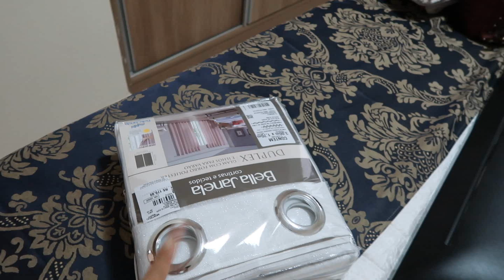TOUR PELA NOSSA CASA